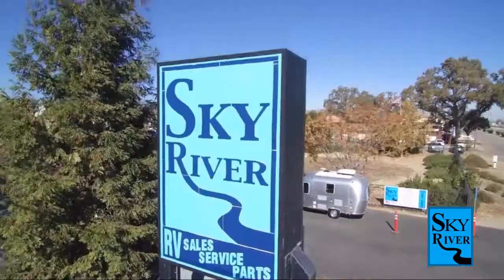Paso Robles Pismo Beach Atascadero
Stock Number: KZ2220A Vin:4YDT17B14MJ944731.